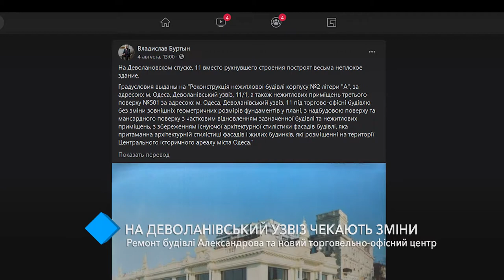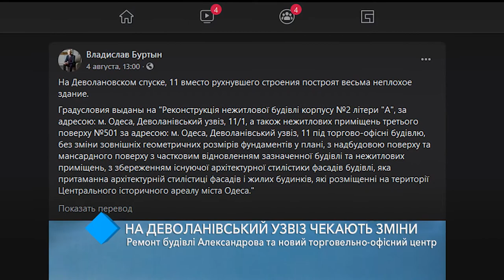Реконструкция Деволановского спуска: ремонт здания Александрова и новый торгово-офисный центр